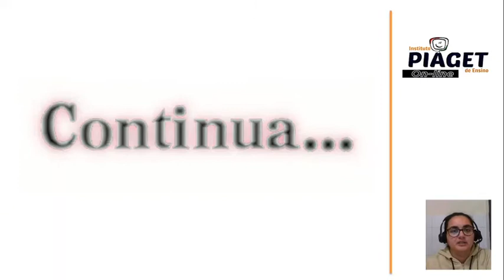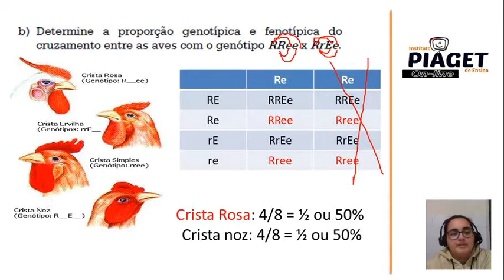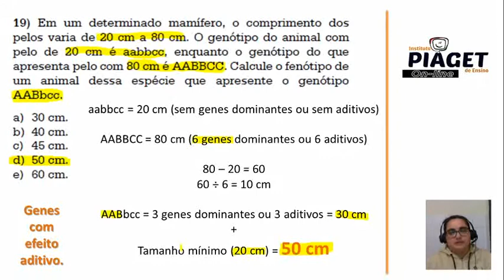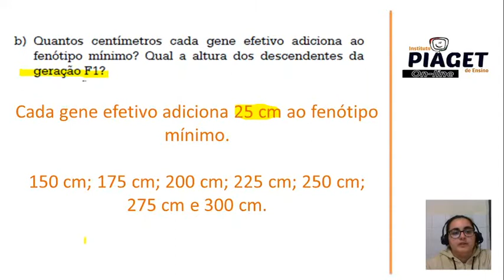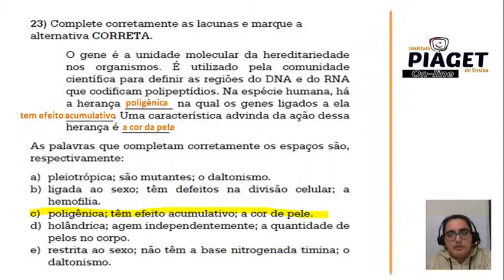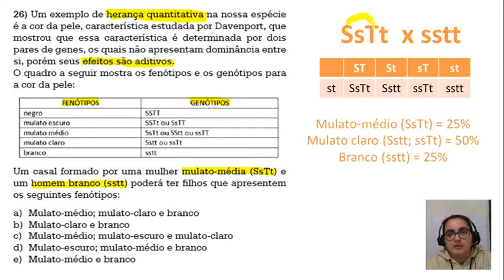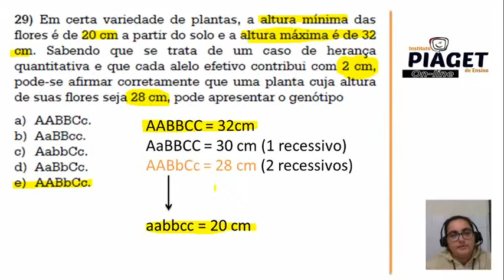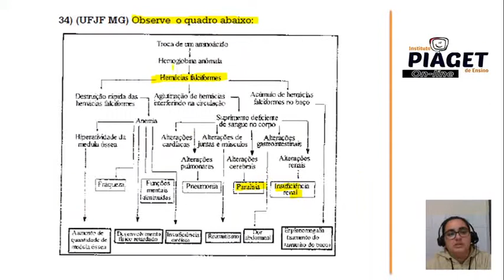Correção de Exercícios Genética - Parte 2.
Assunto Interação Gênica
Turma PISM III